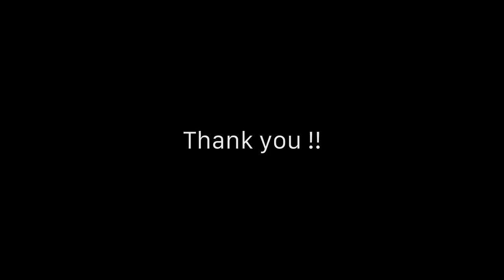『いつもそこに君がいた /LAZY LOU’S BOOGIE』 covered by 27HATANANA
リクエスト頂いた曲です。
いつもと違うやり方でやってみたら、ギターの音が歪んでしまいました・・・。
YAWARAのOP・EDは名曲が多いですね！！

27HATANANA
Vo : EMI
Gt : Macorin
Ba : Ve
Dr : YOCCHI